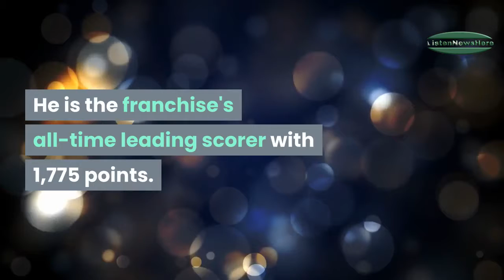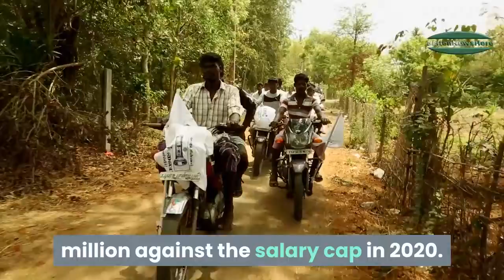Patriots release kicker Stephen Gostkowski after 14 seasons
FOXBOROUGH, Mass. -- The New England Patriots released Stephen Gostkowski on Monday, ending the kicker's tenure with the team after 14 seasons.

It is a move that helps the salary-cap-strapped team create more space, but leaves a notable void at the position.

Gostkowski, who is coming off left hip surgery that shortened his 2019 season to four games, has been the team's full-time kicker since 2006, when he replaced Adam Vinatieri. He is the franchise's all-time leading scorer with 1,775 points.

IndyCar, Formula One launching virtual racing series during coronavirus shutdowns

IndyCar will be launching the IndyCar iRacing Challenge on March 28, and will hold a race every Saturday until the series returns to the track. The events will feature IndyCar drivers and a virtual autograph session before the races, which will be contested on tracks chosen by a fan vote.

Relive the eNASCAR iRacing Pro Invitational Series

The first-ever eNASCAR iRacing Pro Invitational Series event with FOX Sports, NASCAR and iRacing was everything the NASCAR world needed today.

IOC sets four-week deadline on Games decision

The International Olympic Committee announced Sunday that it will make a decision whether to postpone the 2020 Tokyo Games at some point in the next four weeks.

"The IOC will, in full coordination and partnership with the Tokyo 2020 Organising Committee, the Japanese authorities and the Tokyo Metropolitan Government, start detailed discussions to complete its assessment of the rapid development of the worldwide health situation and its impact on the Olympic Games, including the scenario of postponement," the IOC said as part of a lengthy statement. "The IOC is confident that it will have finalised these discussions within the next four weeks, and greatly appreciates the solidarity and partnership of the [national Olympic committees] and [international federations] in supporting the athletes and adapting Games planning."

Source: Patriots bring back Brian Hoyer, add QB to mix

FOXBOROUGH, Mass. -- The New England Patriots have agreed to terms on a one-year contract with veteran quarterback Brian Hoyer, a source confirms.

The Boston Globe first reported the agreement.

A source told ESPN's Adam Schefter that Hoyer's contract with the Patriots is for $1.05 million. He is making $2 million from the Indianapolis Colts, who released him on Saturday, so with offset language, Hoyer will make $2 million in guarantees total this season between the two teams.

Now that Tom Brady is gone, what happens to Julian Edelman?

It wasn’t supposed to end like this.

Not for Tom Brady, and certainly not for the Patriots.

And it shouldn’t end like this for Julian Edelman, either.